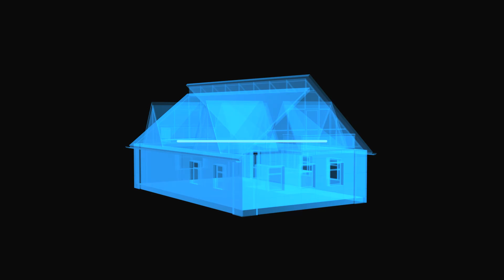Progressive Life Now Marketing Video 021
We're here to help your business through these tough times.